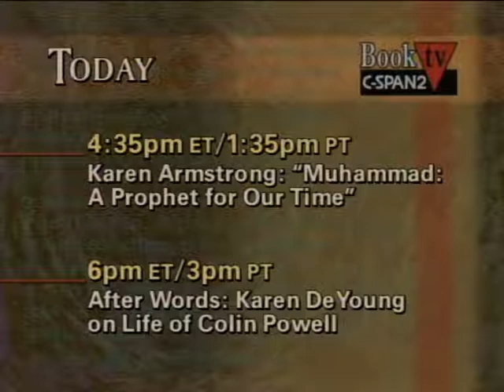Islam: The Misunderstood Religion | Karen Armstrong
Karen Armstrong talks about her book, "Muhammad: A Prophet for Our Time," published by HarperCollins in the Eminent Lives series.

She describes Muhammad, the prophet and founder of Islam, as a respectful man who lived a decent life. She argues that while the Islamic religion is often represented as cruel, inherently violent and intolerant, Muhammad taught tolerance toward Jews and Christians to his followers. After her presentation, she responds to audience members' questions.

This lecture titled “Islam: The Misunderstood Religion,” was part of the Mosaic Foundation Lecture Series on “Re-Discovering the Arab World.” This was broadcast on C-Span on November 20, 2006.